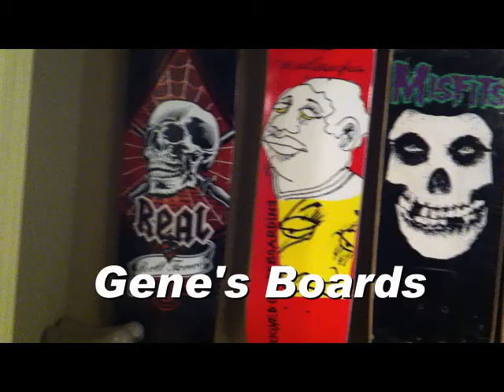Sundays With Keith #84